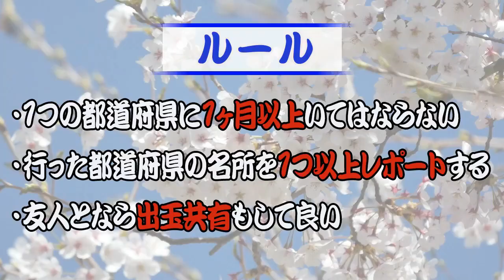パチンコで勝つための本質＠2020年1月5日→189日目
なんか、巷では
パチンコで勝つための本質は、回る台をつかむ事ではない。
とか、言ってる情報教材が出回ってるそうですね。
それ、全部嘘です。
詐欺の情報教材です。
そして、宝くじ買うのも期待値的には大損です。

唐子

2019年7月1日～2020年6月30日まで、パチンコで稼ぎながら日本一周の旅をしてきます。

【自己紹介】
●唐子貴登